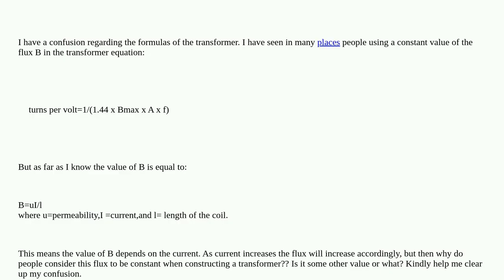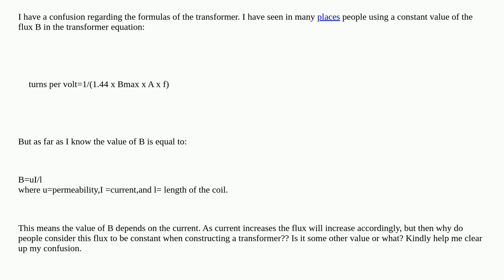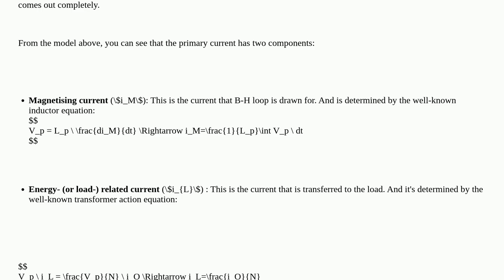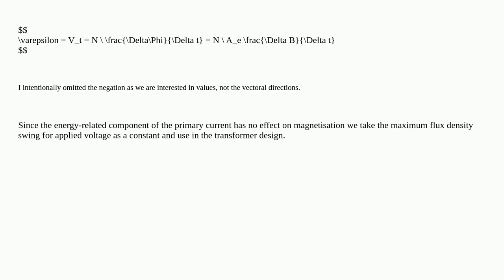Electronics: Why we use constant value of magnetic flux in transformers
Why we use constant value of magnetic flux in transformers

A special thanks goes out to the community

  magnetic-flux induction current transformer